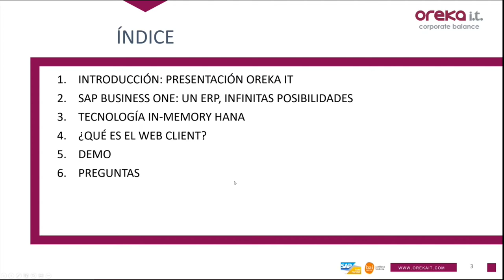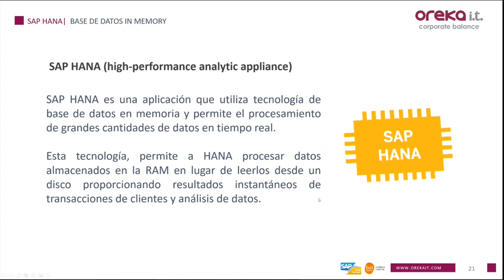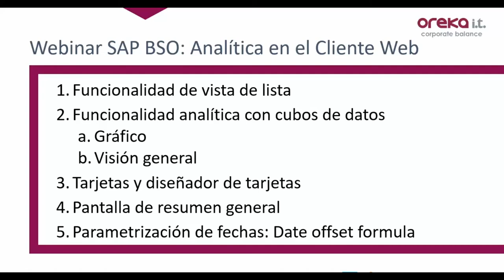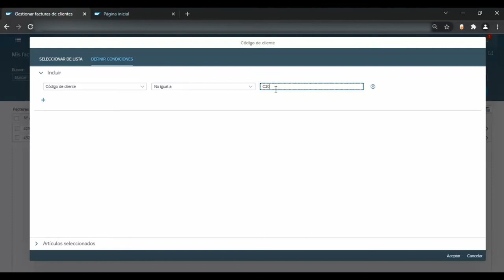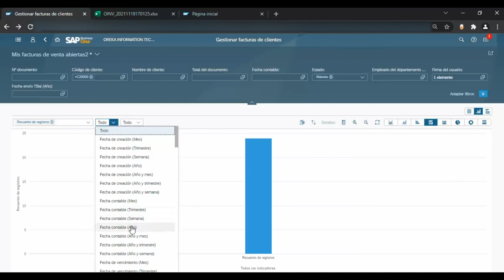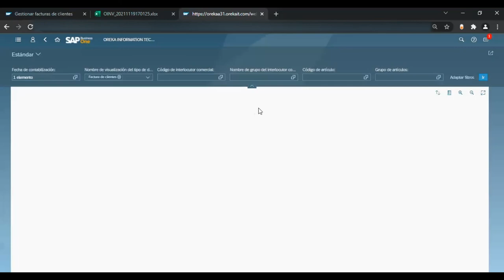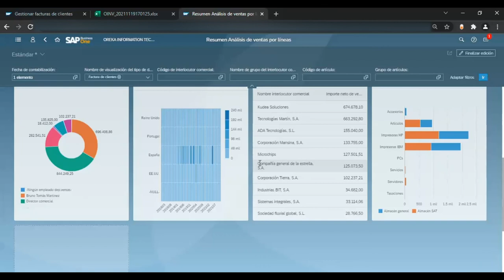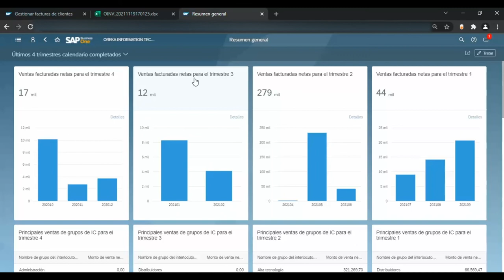Webinar - SAP Business One - WEB CLIENT : El poder de la analítica a tu servicio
Una de las principales novedades de la versión 10.0 de SAP Business One es el Cliente Web. Las capacidades analíticas de autoservicio de este servicio web es una de las características que más nos gustan. En este webinar repasamos la utilización de la pantalla de visualización general, la vista de lista y los mosaicos, que serán las herramientas fundamentales para crear nuestro cuadro de mando perfecto.

0:00 SAP Business One - Web Client
13:30 DEMO